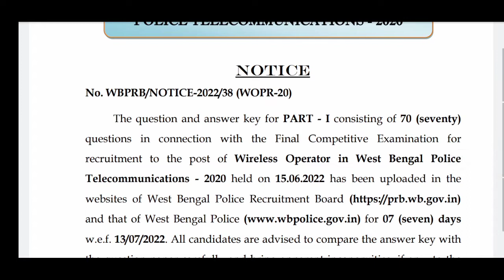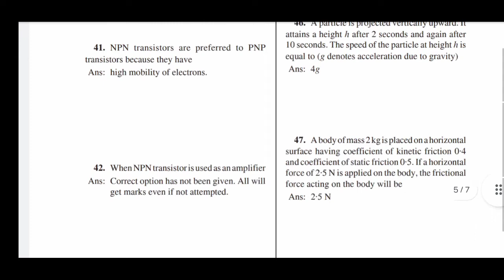WB Police Wireless Operator Answer Key 2022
WB Police Wireless Operator Answer Key 2022 – Final Exam Answer Key Released

Realised answer key

Thx for watching video